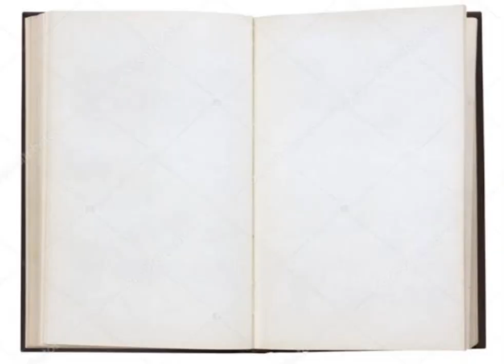Bangkitnya Sang Pewaris Ilmu Leluhur Bab 2166-2170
Minimal buat ngesave dan bantu kawan2 mengikuti ceritanya. Bangkitnya Sang Pewaris Ilmu Leluhur Bab 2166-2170. Atau Pembalasan Dendam Sang Menantu Tertindas.
Video ini kami *Edit dari Ch Aan Kartur.* semoga maju terus Channelnya Bang Aan, dilancarkan rezekinya selalu. Aamiin.